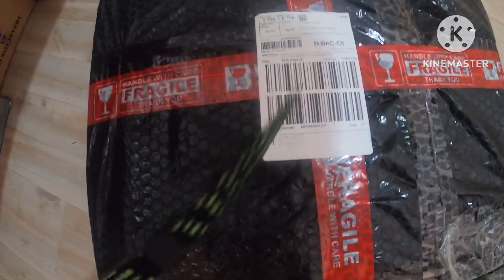Masubukan nga din gamitin ito